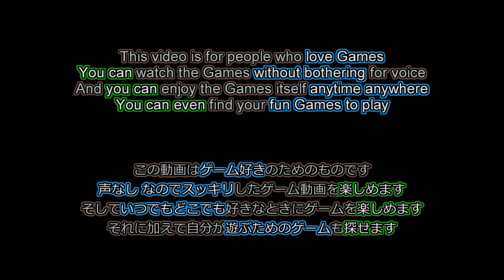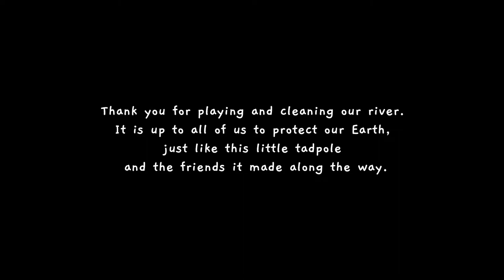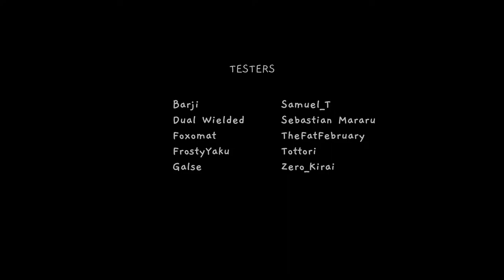Non-killing Shooter to make em live! [No Commentary Full Game] - Tadpole Tales [2021 Indie Games]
Tadpole Tales is an Indie Shooter Game. You are an tadpole who fight against river contamination. You can fight with evolution to strong frog. Let's make your friends live!

Licensed contents

-Ending
MusMus